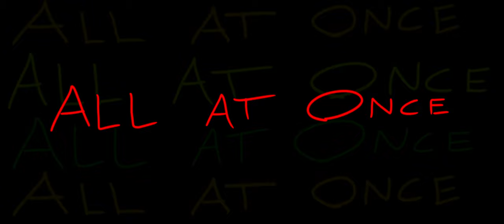Jordan Mueller - All At Once [Official Music Video]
Written by Jordan Mueller, Jesse Barrera
Produced & Mixed by Jesse Barrera
Mastered by Dan Coutant
Directed & Edited by Shane Sackett
Coloring done by Littlebee Lab